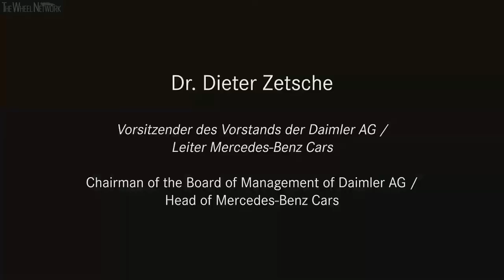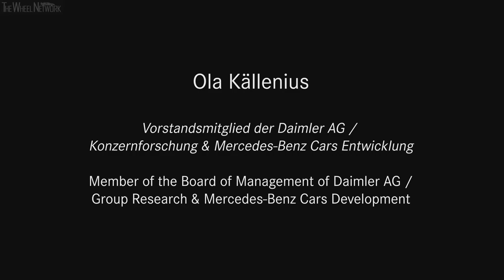The new Mercedes-Benz A-Class World Premiere Highlights + Interviews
Interviews: 5:49 - Dieter Zetsche | 7:08 - Ola Kallenius | 8:22 - Gorden Wagener